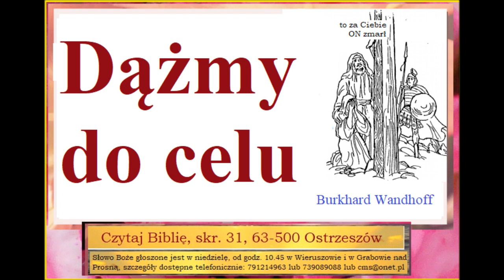Dążmy do celu Zielone Niwy